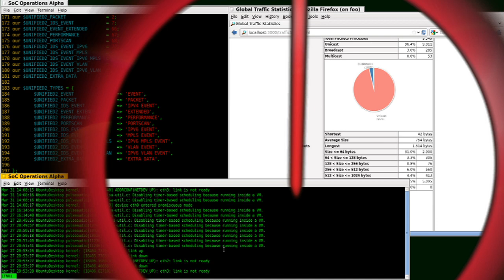FirePOWER: Bionic Security / Bigger, Stronger, Faster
Bigger, Stronger, Faster!  We can build it, we have the technology...to make the world's first truly Agile Security platform.  For more on our FirePOWER platform, go